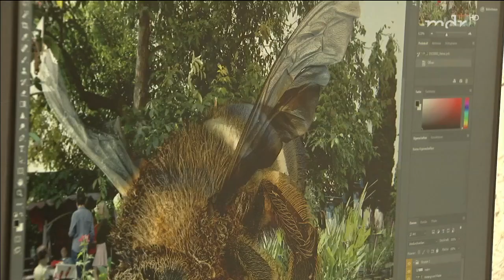Carolas Garten - von Jadegar Asisi im Panometer Leipzig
Carolas Garten - das neue Panorama von Jadegar Asisi im Panometer Leipzig. Wir begleiten Asisi und sein Team bei den Vorbereitungen. Gesendet im MDR Garten 2019 , Beitrag von Dorte Stünzner und Tino Magiera